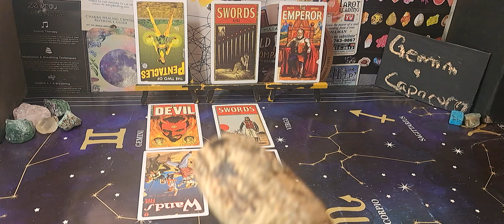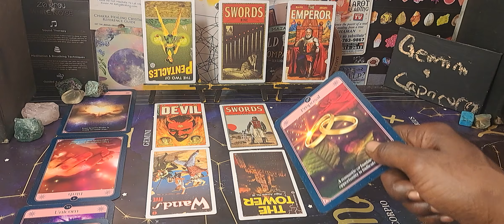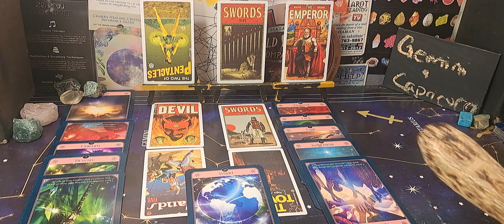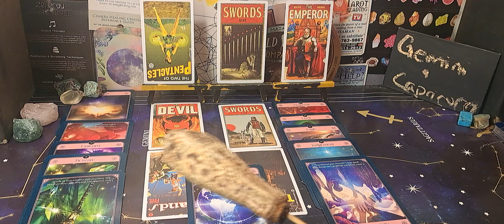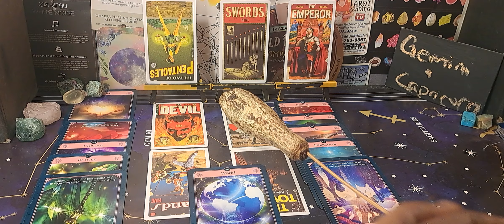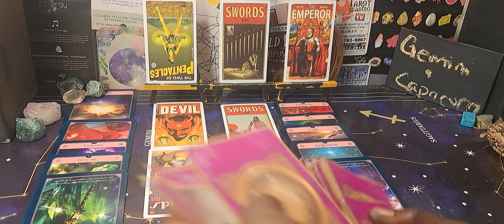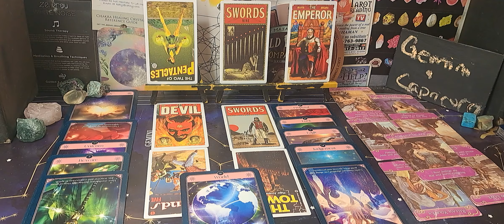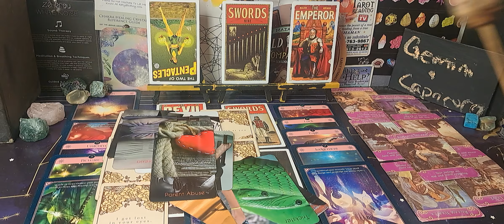GEMINI & CAPRICORN RELATIONSHIP